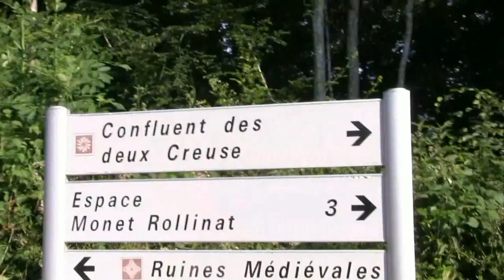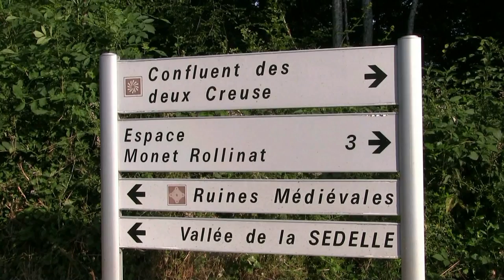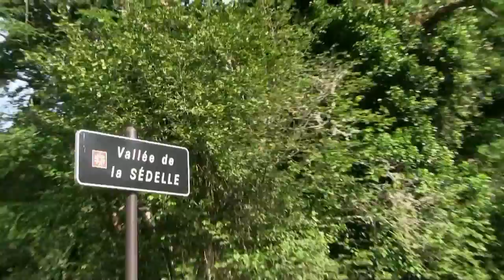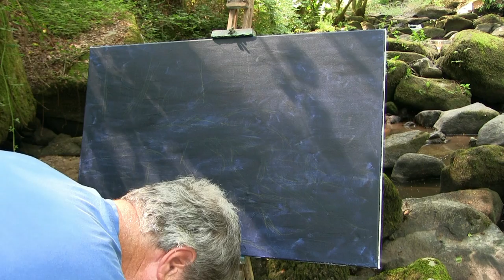How to paint waterfalls & still water using acrylics. Brush skills.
Continuing my "In Monets footsteps" I take you to some lovely scenery in the Creuse near Crozant and down to the trout river Sedelle. Here I paint a couple of smaller studies and a two larger ones en plein air. The final being a stronger work. Then I finish with a studio work of the Creuse, with water weed in flower. These show the methods of creating both moving, rough, cascading and slow flowing water. I do not go into what colours I am using but feel that watching the events and brushwork as they happen will enthuse you enough and give plenty of food for thought?! Moving water requires a more lively approach whereas still water a more considered one. I do hope that you enjoy sharing both these lovely venues and events with me. This film shows how larger paintings can be produced to capture the light in a relatively short space of time using this lively impressionist method? Where better than where Monet himself worked?